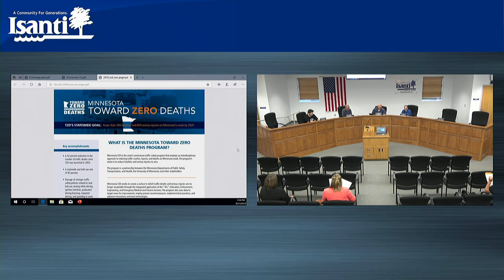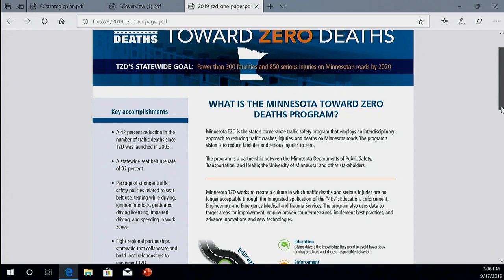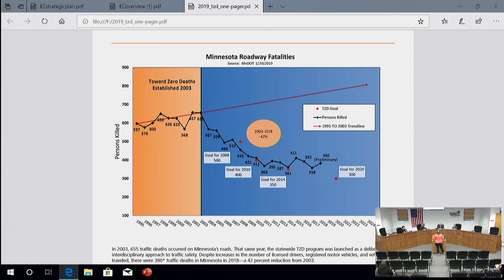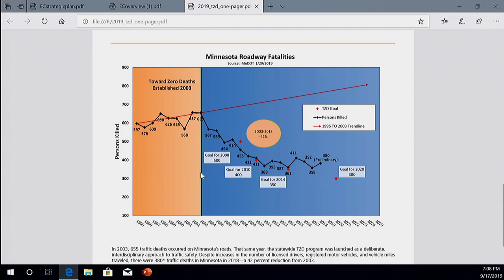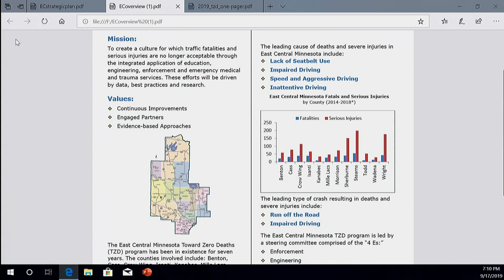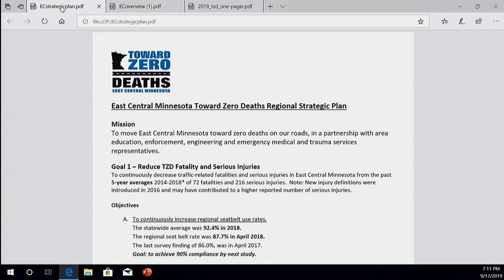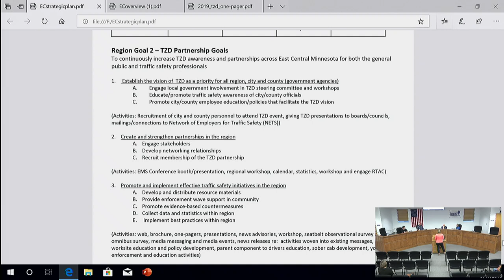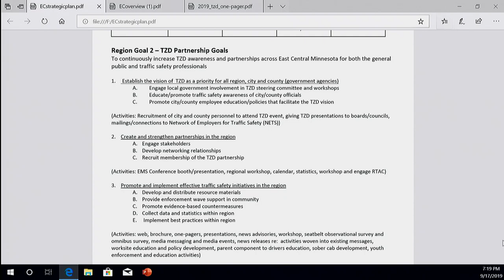9.17.2019 City Council Meeting